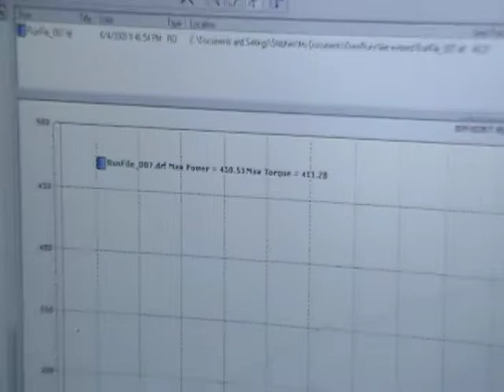East Texas Muscle Cars: lee everest's 450 HP NA A4 GTO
2006 gto 3500 Stall, auto, TQv2, afr 205's , magnaflow exhaust